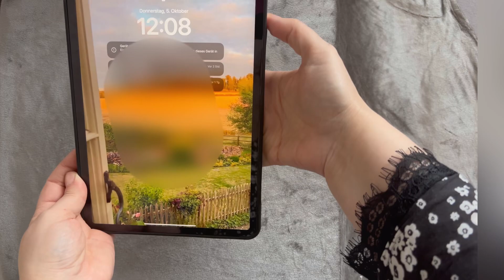Shein Haul 2023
Tobefonseca Hülle kompatibel zu iPad Blume Muster,
Ich habe tolle Produkte auf SHEIN.com entdeckt, sie es dir an!